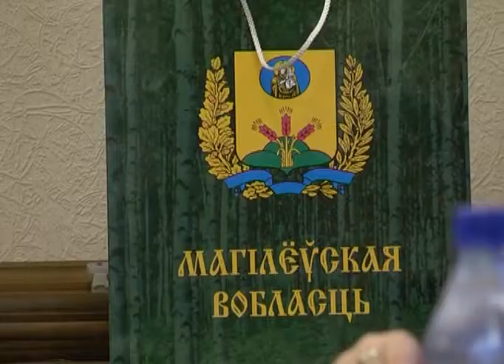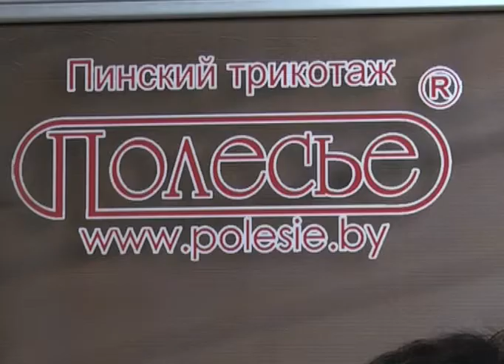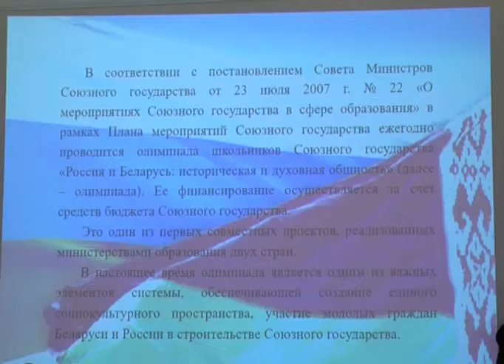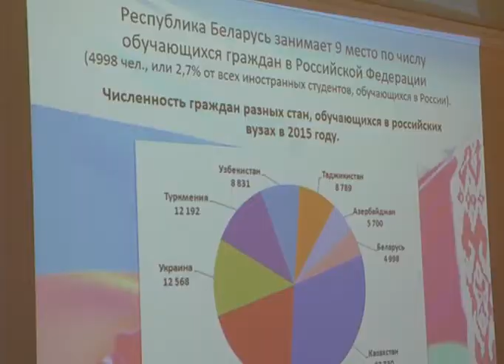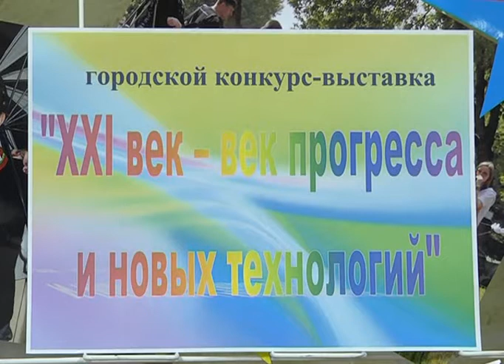Выпуск 23 11 2016